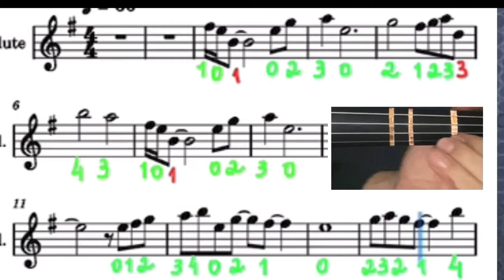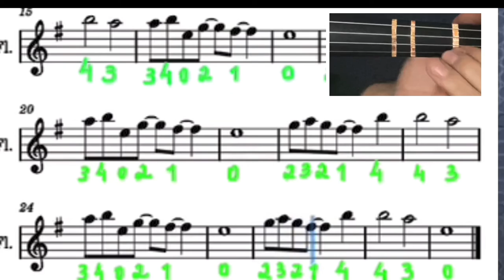Naruto Sadness and Sorrow Partitura Violino Sheet Music flauta Oboe flute violin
Naruto
SÁDNESS AND SORROW
PARA INICIANTES
Partitura
Violino tutorial
Oboé flauta
HOW TO PLAY
VIOLIN TUTORIAL
PARTITURA
SHEET MUSIC
Como tocar

🟢Grupo WhatsApp - Aula, dica e partituras de violino grátis pelo WhatsApp Grupo Entre 👉🏻 me chame no WhatsApp falando vim do YouTube que lhe coloco no grupo (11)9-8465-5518

▪️Aula e Mentoria de Violino e Viola Chamar no WhatsApp

Naruto
SÁDNESS AND SORROW
Violino tutorial
HOW TO PLAY
VIOLIN TUTORIAL
Como tocar
Mudança de posição
Cambio de posición en el violín
Change of position on the violin
Distância
Gospel
CCB
Congregação cristã no Brasil
Christian congregation
How to play
Violin class
Sheet music
Instrumental
Orquestra
Gospel
Aula de viola
Como tocar
Partitura
Tutorial
Violino
Hino
Aula de violino
Violin class
Sheet Music